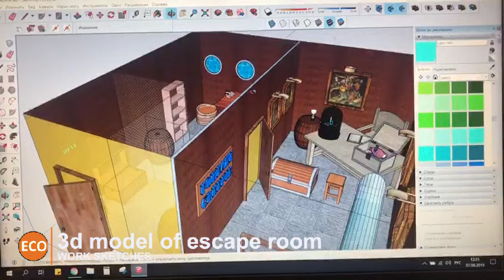Work sketches - "3d model of escape room"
Description: example of 3D model of escape room